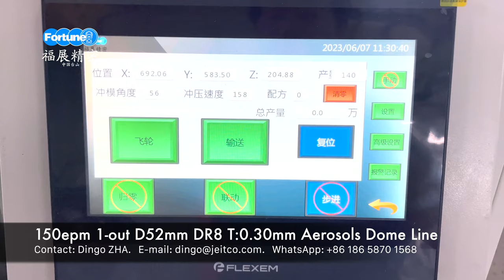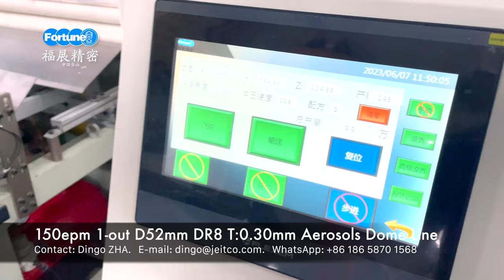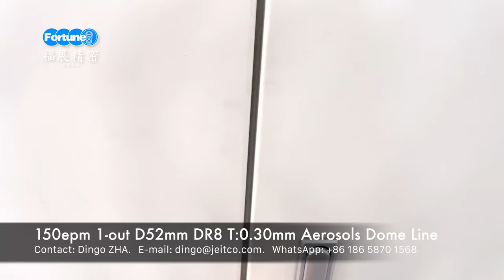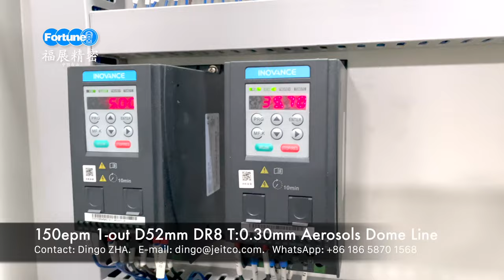Aerosols Dome Lid Production Line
In this video, we will show you how to make an aerosols dome lid using a production line. This is a great project for learning about how factories work and how products are made.

This aerosols dome lid production line is easy to build and is perfect for students who want to learn more about factories and how products are made. If you're interested in making your own products, then this is the project for you!

TAISHAN FORTUNE INDUSTRY & TRADE CO., LTD.
TAISHAN FORTUNE PRECISION MACHINERY CO., LTD.